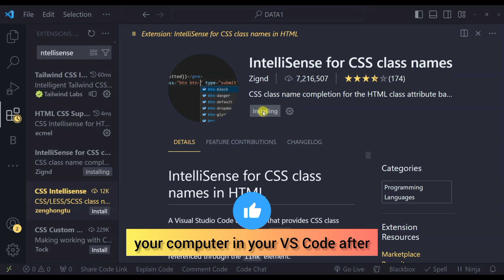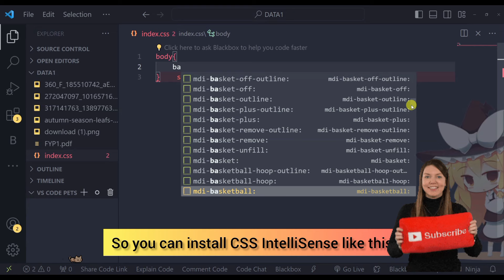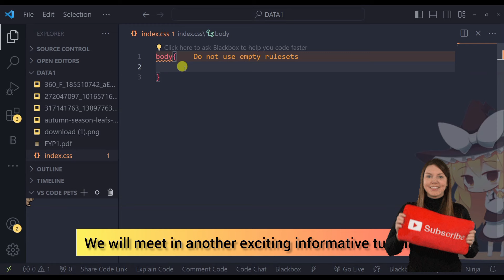Tools that make you Code Faster | using VSCode Extensions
Code faster and more efficiently with these must-have VSCode extensions! Whether you're a beginner or an experienced coder, these tools will take your web development skills to the next level. Learn about the best VSCode extensions for JavaScript and watch your coding workflow improve.